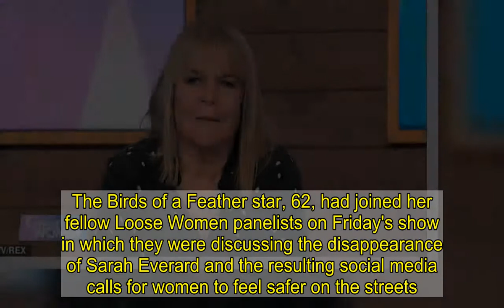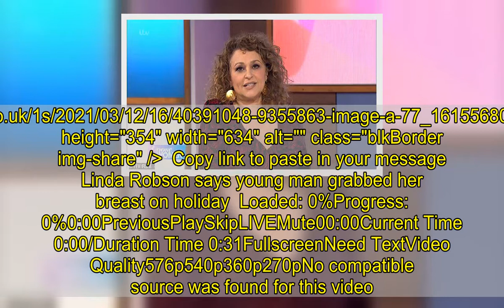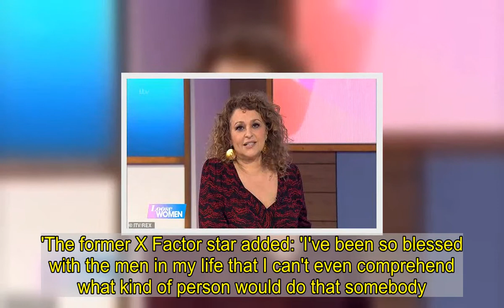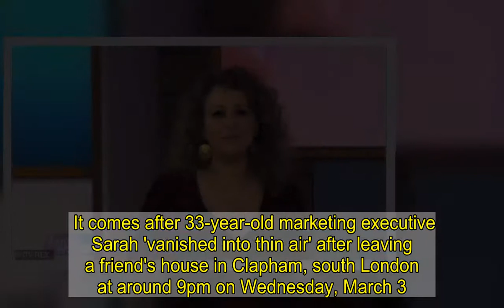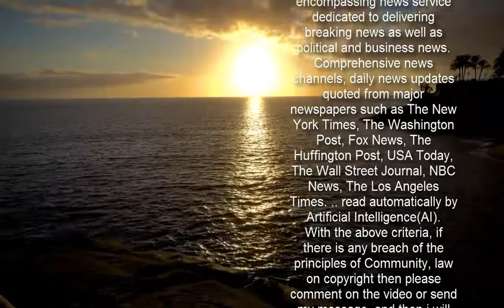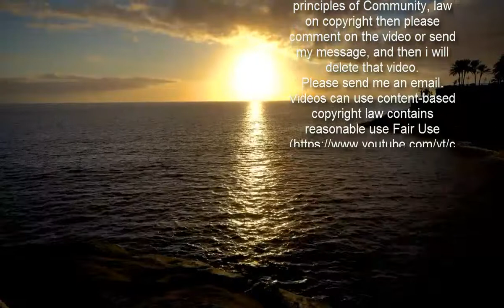Linda Robson recounts the horrifying moment her breast was groped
Linda Robson has recalled the horrifying moment she was groped by a man while on holiday with her family.The Birds of a Feather star, 62, had joined her fellow Loose Women panelists on Friday's show in which they were discussing the disappearance of Sarah Everard and the resulting social media calls for women to feel safer on the streets.As as the women shared their experiences, Linda opened up on being touched on the breast by a supposed fan who wanted a picture, stating that it left her feeling 'violated'.    +9 img id="i-78a7c3f9845da727" src=" height="348" width="634" alt="" class="blkBorder img-share" / Copy link to paste in your message Kicking off the chat, anchor Nadia Sawalha, 56, told how it has been a 'sad week' in the wake Sarah's disappearance, before noting that Linda herself has suffered many incidents with men over the years.Speaking about the incident, Linda said: 'A lot of them, worryingly, I’d forgotten about.'   She then continued: 'I remember being on holiday in Cyprus a few years ago with my family and the kids were all there.‘We walked outside of a bar and a young man said to me, “Would you mind if we took a photograph?”    +9 img id="i-1c69c222fb053627" src=" height="354" width="634" alt="" class="blkBorder img-share" / Copy link to paste in your message Linda Robson says young man grabbed her breast on holiday Loaded: 0%Progress: 0%0:00PreviousPlaySkipLIVEMute00:00Current Time 0:00/Duration Time 0:31FullscreenNeed TextVideo Quality576p540p360p270pNo compatible source was found for this video.Foreground---WhiteBlackRedGreenBlueYellowMagentaCyan---OpaqueSemi-OpaqueBackground---WhiteBlackRedGreenBlueYellowMagentaCyan---OpaqueSemi-TransparentTransparentWindow---WhiteBlackRedGreenBlueYellowMagentaCyan---OpaqueSemi-TransparentTransparentFont Size50%75%100%125%150%175%200%300%400%Text Edge StyleNoneRaisedDepressedUniformDropshadowFont FamilyDefaultMonospace SerifProportional SerifMonospace Sans-SerifProportional Sans-SerifCasualScriptSmall CapsDefaultsDone ‘I said yeah so he gave the phone to one of my family and he put his arm around me, and he put his hand straight onto my breast. ‘It was like… I couldn’t believe it, I just burst into tears. I was crying. I felt violated. How dare he do that?'Revealing her perpetrator's reaction, she said: 'He was laughing his head off, he thought it was really funny. ‘My family got really upset by it and he ran off and they were chasing him up the road and everything.’ Linda's co-star Stacey Solomon, 31, revealed that she'd 'never been so taken aback' as he fellow panellists shared their experiences, after stating that she was one of the 3% who'd never experienced any form of harassment in their life.   +9 img id="i-57b156c621f9dc16" src="